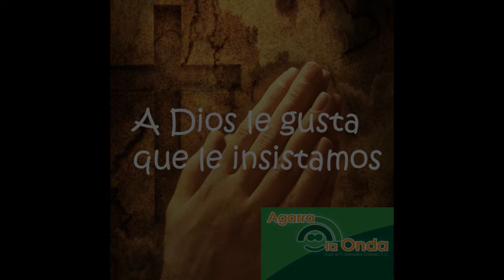10 Octubre 2024-Jueves 27º Ordinario-Ciclo B-Lc 11, 5.13.Sólo los ¨tenaces¨ alcanzan de Dios algo.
EVANGELIO DEL JUEVES 27º DEL TIEMPO ORDINARIO, 10 DE OCTUBRE 2024-CICLO B-Lc 11, 5-13: «SÓLO “LOS MACHETEROS” ALCANZAN DE DIOS ALGO». Con Dios conviene a veces ser un machetero, porque es la única forma de conseguir lo que nosotros queremos. Y me explico por qué. Recuerdo aquella historia del profesor de sexto de primaria, que estaba explicando su lección ya casi al final del curso. Todos los alumnos tenían que estudiar duro, porque no puedes pasar a la secundaria. Y entonces el profesor dice: "Ustedes van a tener que poner de su parte mucho, pues no vamos a acabar. Ustedes tendrán que estudiar la parte que falta en el libro". Entonces uno de los alumnos dice: "Esto está muy  chupado", queriendo decir está muy fácil. Después de que este alumno dijo esto, otro alumno saltó diciendo: "Profesor, él es un machetero, claro, por eso dice que no importa, esto está chupado".  El Profesor respondió: "Conviene que todos seamos macheteros". Esto es aplicable al tema del Evangelio de hoy.

UNA MOLESTA INSISTENCIA. Jesús va enseñando a sus discípulos a orar. Y los discípulos van aprendiendo. Pero, Jesús al enseñar el "Padre nuestro" como una forma de orar, no se queda simplemente en el "Padre nuestro". Es un buen maestro, y nos enseña aquí cómo rezar y también a tener muy buenas relaciones. Esa buena relación con Dios se mantiene, cuando tú mantienes una buena relación también con tus compañeros. A perdonar a nuestros hermanos se aprende cuando se les ama y cuando también se quiere amar a Dios, porque decir que amamos a Dios y no perdonamos a los hermanos es como decir que no amamos a Dios. Es importante captar qué nos quiere decir Jesús ahora. Supongan que hay un amigo, quien recibe y tiene una visita, y no tiene que darle de comer. Se acerca a la casa de su vecino, que es también su amigo, a pedirle algo, pero ya es de noche. A veces en nuestra vida es de noche, todo es problema, estamos necesitados de todo, y en la noche necesitamos recurrir a los amigos para solucionar nuestros problemas. Pero los amigos a veces no responden a nuestros problemas. El Evangelio viene a decirnos que, al igual que con un amigo,  con Dios se consiguen las cosas, no por ser amigos, sino por la MOLESTA INSISTENCIA. Es la primera lección que Jesucristo nos da. Y en realidad, si un amigo responde a veces por la molesta insistencia, Dios nunca se molesta, pues es nuestro Padre.

RELACIÓN DE HIJOS. Jesús dice, a renglón seguido, que nuestra oración debe ser una relación de hijos con su padre. Si ustedes  hacia sus hijos se comportan de una manera, y no dan una víbora cuando ellos les piden pescado... si ustedes, padres de familia, aun no siendo del todo buenos, son buenos con sus hijos, ¿Qué hará el Padre Celestial? ¡Qué importante que tengamos una relación de hijo con Papá Dios! Cuando tú dices "si mi Dios lo quiere", cuando uno habla con su padre con corazón de hijo, nunca tiene problemas. Y si los tiene, todos encuentran solución. ¡Qué hermoso tener una relación así: "Si mi Dios lo quiere". Detrás de una frase tan sencilla, se oculta una relación sencilla, una relación profunda padre-hijo. Yo creo que muchas veces ése es el problema: con Dios no tenemos una relación padre-hijo, aun siendo Él nuestro Padre y teniendo una relación de Padre con nosotros, porque nunca nos falla. Hay que cambiar nuestra relación de hijo. ¿Cómo tener una relación de hijo? Siendo hijo: tener una relación de obediencia, de sencillez, de apertura, de transparencia, de disponibilidad, escuchando qué quiere Dios de ti. Y no sólo serás machetero, sino querrás todo lo que Él quiere de ti, y no habrá problemas

DIOS ES SIEMPRE FIEL. Al final de tu vida, pasarás el examen. No puede un hijo ser abandonado por su padre y Papá Dios no abandona a sus hijos. ¡Dios es siempre fiel! Para Dios todos somos hijos. Dios nos quiere así como somos. No se  arrepiente de tenernos. Aprendamos a tener esa relación de padre-hijo, y no sólo de macheteros a la hora de dar,  sino macheteros a la hora de seguir la Voluntad de Dios, lo que Él quiere, así en la tierra como en el cielo. Y entonces tú, tú sí serás un hijo más, pero el hijo querido para siempre. ¡Bendiciones mías y de Papá Dios! P. Salvador Gómez, L.C.